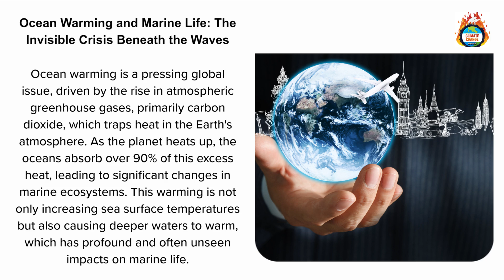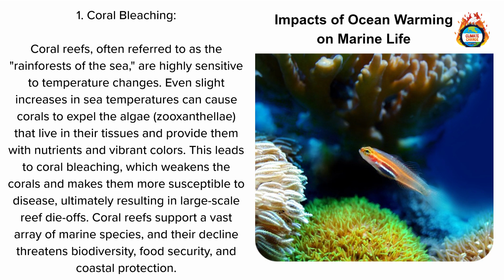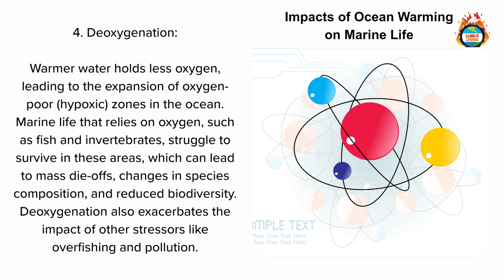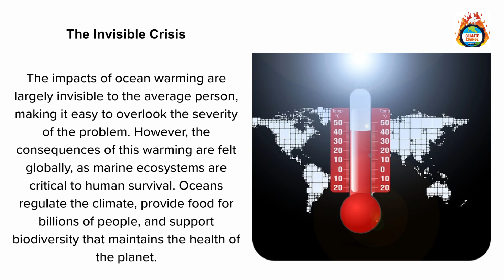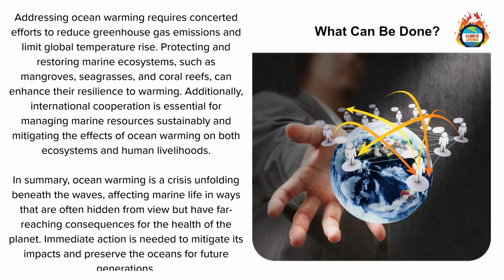5 Alarming Facts About OCEAN WARMING You Need to Know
Ocean warming is a pressing global issue, driven by the rise in atmospheric greenhouse gases, primarily carbon dioxide, which traps heat in the Earth's atmosphere. As the planet heats up, the oceans absorb over 90% of this excess heat, leading to significant changes in marine ecosystems. This warming is not only increasing sea surface temperatures but also causing deeper waters to warm, which has profound and often unseen impacts on marine life.

Impacts of Ocean Warming on Marine Life

Coral Bleaching: Coral reefs, often referred to as the "rainforests of the sea," are highly sensitive to temperature changes. Even slight increases in sea temperatures can cause corals to expel the algae (zooxanthellae) that live in their tissues and provide them with nutrients and vibrant colors. This leads to coral bleaching, which weakens the corals and makes them more susceptible to disease, ultimately resulting in large-scale reef die-offs. Coral reefs support a vast array of marine species, and their decline threatens biodiversity, food security, and coastal protection.

Disruption of Marine Food Webs: Phytoplankton, the microscopic plants that form the base of the marine food chain, rely on specific temperature ranges to thrive. Ocean warming is disrupting phytoplankton populations, which can have cascading effects throughout the food web. Marine species that rely on these organisms for food, including fish, seabirds, and mammals, face food shortages as phytoplankton populations decline or shift to cooler waters.

Shifting Species Ranges: As oceans warm, many marine species are migrating to cooler waters. Fish populations, such as cod, tuna, and mackerel, are moving poleward or into deeper waters in search of suitable temperatures. This redistribution affects fishing industries and the economies that depend on them, as traditional fishing grounds become less productive. Additionally, species that are less mobile, such as shellfish and corals, are unable to relocate, putting them at greater risk of decline or extinction.

Deoxygenation: Warmer water holds less oxygen, leading to the expansion of oxygen-poor (hypoxic) zones in the ocean. Marine life that relies on oxygen, such as fish and invertebrates, struggle to survive in these areas, which can lead to mass die-offs, changes in species composition, and reduced biodiversity. Deoxygenation also exacerbates the impact of other stressors like overfishing and pollution.

Ocean Acidification: While ocean acidification is primarily driven by the absorption of excess carbon dioxide rather than heat, it is often discussed in conjunction with ocean warming due to its synergistic effects on marine ecosystems. Acidification weakens the shells of shellfish, corals, and other calcifying organisms, making it harder for them to survive in an already warming ocean.

The Invisible Crisis

The impacts of ocean warming are largely invisible to the average person, making it easy to overlook the severity of the problem. However, the consequences of this warming are felt globally, as marine ecosystems are critical to human survival. Oceans regulate the climate, provide food for billions of people, and support biodiversity that maintains the health of the planet.

Addressing ocean warming requires concerted efforts to reduce greenhouse gas emissions and limit global temperature rise. Protecting and restoring marine ecosystems, such as mangroves, seagrasses, and coral reefs, can enhance their resilience to warming. Additionally, international cooperation is essential for managing marine resources sustainably and mitigating the effects of ocean warming on both ecosystems and human livelihoods.

In summary, ocean warming is a crisis unfolding beneath the waves, affecting marine life in ways that are often hidden from view but have far-reaching consequences for the health of the planet. Immediate action is needed to mitigate its impacts and preserve the oceans for future generations.

Climate change refers to long-term shifts and alterations in temperature, weather patterns, and atmospheric conditions on Earth. While climate change has occurred naturally throughout Earth's history, the term is now most commonly used to describe recent changes largely driven by human activities, especially since the industrial revolution.

"Nature" generally refers to the natural world and all living things that exist outside of human-made or artificial constructs. It encompasses a wide range of elements, including plants, animals, landscapes, ecosystems, and the broader environment. Nature is characterized by its diversity, complexity, and the interconnectedness of various living organisms and their surroundings.
00:00 Introduction - Ocean Warming and Marine Life the Invisible Crisi
00:35 Impact of Ocean Warming on Marine Life
03:20 The Invisible Crisis
03:45 What Can Be Done?